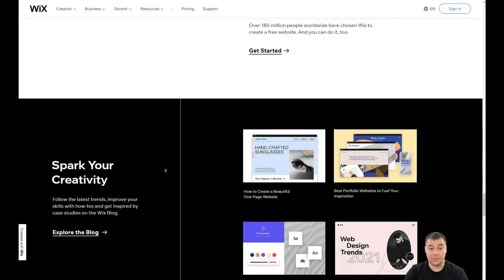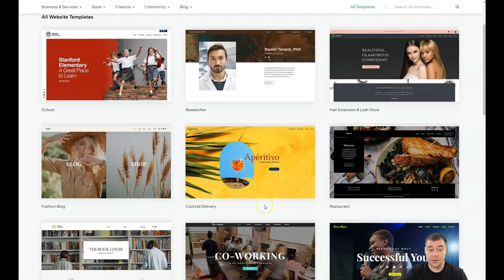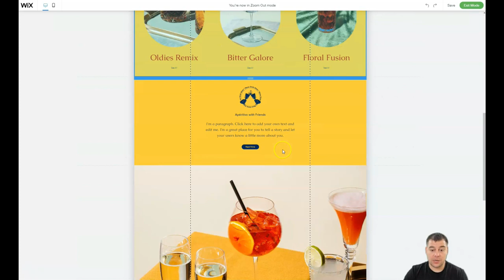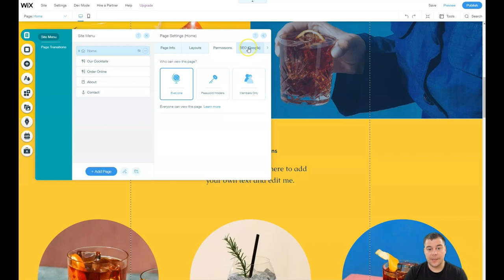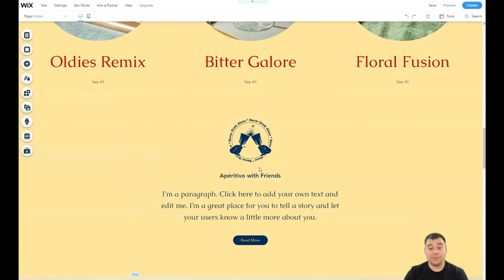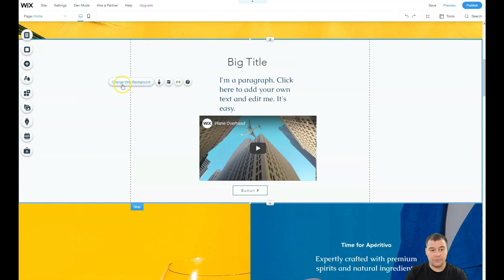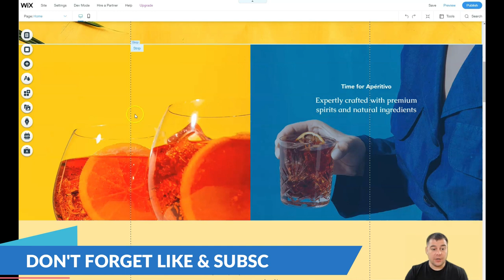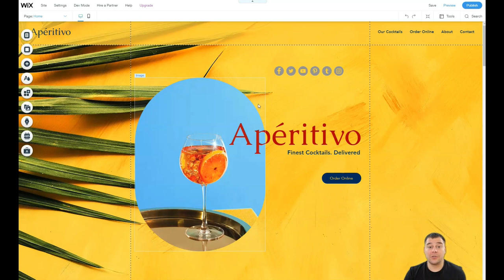How to MAKE A Website 🔥Tutorial for Beginners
Looking to make a website for free that converts like crazy? Learn how to create a website fast? In this video , learn how to build a website free with the best website builder - LeadPages
Want to learn how to make a high converting website completely for free? Watch this video here!
how to make a website for beginners
creating a website
how to make a website for free
how to design a website
web design
website tutorial